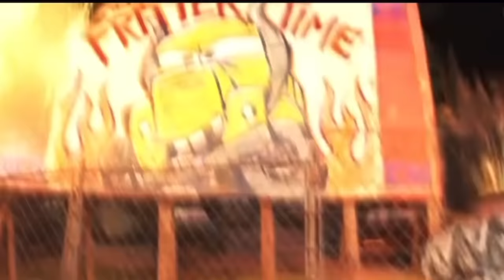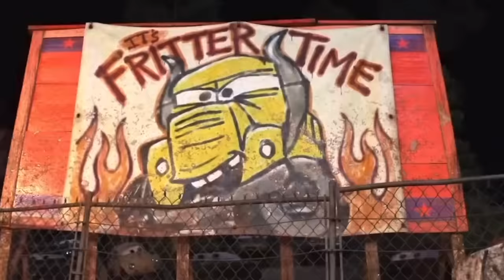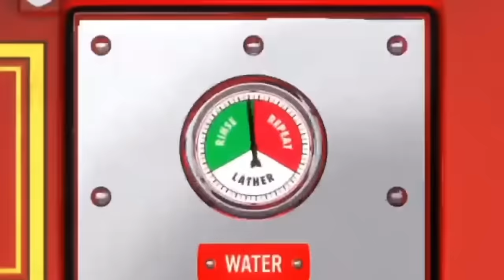Looking for Lightning McQueen | Disney Pixar Cars | Tow Mater | Disney Pixar Cars Movie and Toys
MISS FRITTER, TOW MATER, LIGHTNING MCQUEEN, DOC HUDSON, FRANK, TRACTOR, JACKSON STORM, CRUZ RAMIREZ, CAL WEATHERS, SALLY CARRERA, DINOCO LIGHTNING MCQUEEN, THE KING DINOCO, FINN MCMISSILE, MACK, LUIGI, GUIDO